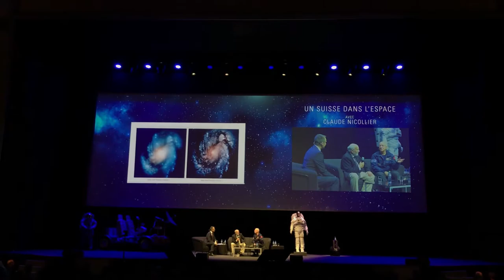UN SUISSE DANS L’ESPACE AVEC CLAUDE NICOLLIER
Nouvelle vidéo très spéciale y’a eu Claude Nicollier qui était présent le 3.novembre.2017 l’EPFL de Lausanne pour nous raconté son parcours à la Nasa.
La première vidéo que j’ai filmé c’était en 2015.
Nous rendons un hommage aux personnes qui ont fait la musique américaine dans la video.
Ils sont mort d’un accident d’avion car ils devaient se rendre en Syrie pour un spectacle et ils se sont malheureusement crashé. 😥
Pour comprendre l’histoire je vous invite à voir la vidéo sous le lien et ensuite celle ci.

Mon Facebook :
Mon Snapchat :
                                                                              Bonne vidéo ! ^^